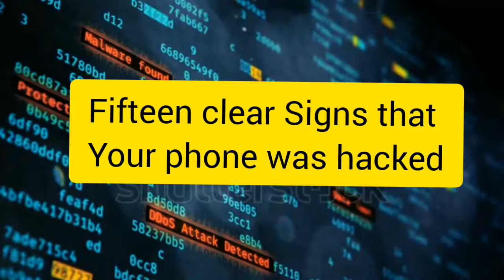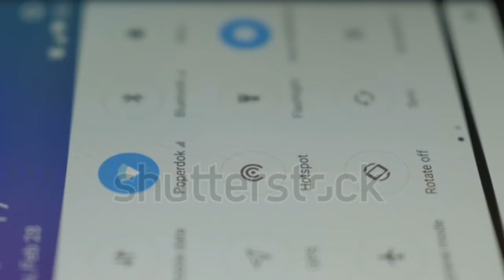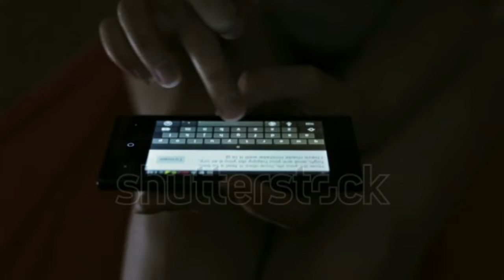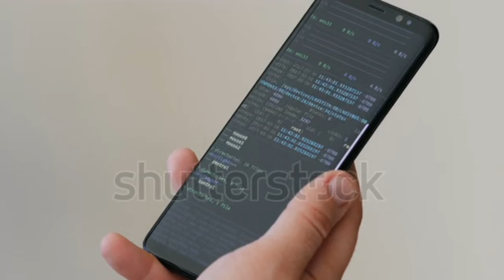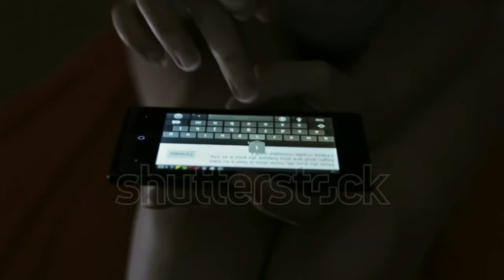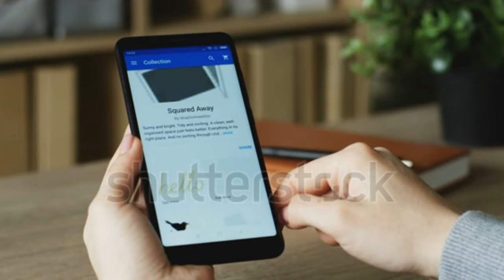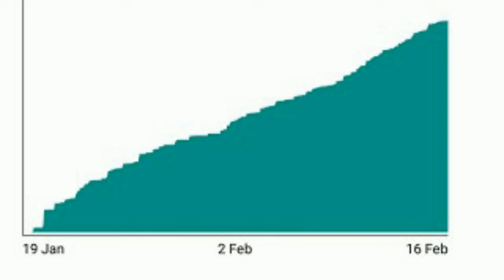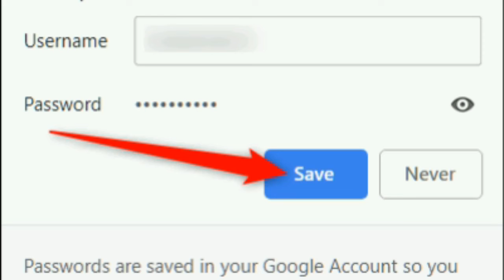Fifteen signs that your phone was hacked | தமிழ்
Fifteen clear signs that your phone was hacked

We often see our smartphones as are secured digital havens we use them to keep our most personal information
From pictures to credit card details some people even save their passwords in notes. That's a bit too much, right
You probably have all your text and email

Communication including work stuff based or synchronized on your phone if you think it is your private zone you may be very wrong
So far there is no such device that can't be hacked to

reduce, the potential risks we figured out three things the ways your phone can be hacked how to recognize them and how to

protect your phone from hackers